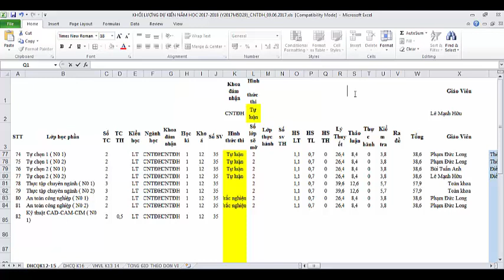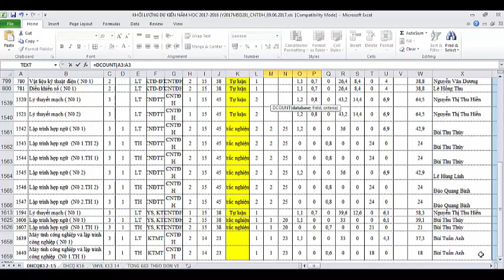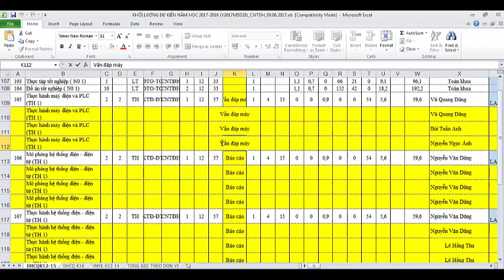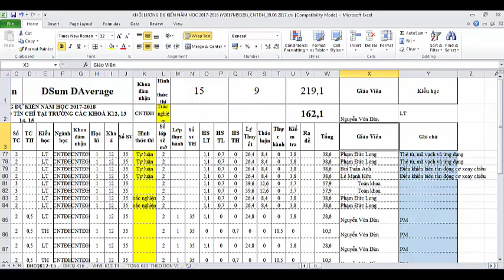Các Hàm dữ liệu cơ bản trong Exel Dcount, Dsum, Dmax, Dmin, DAverage